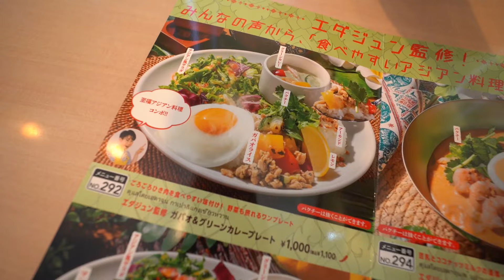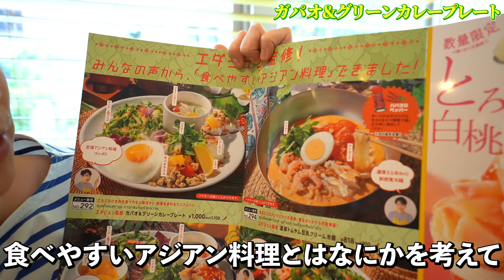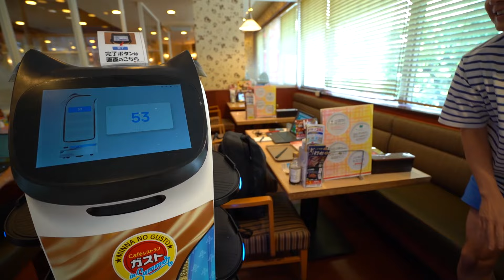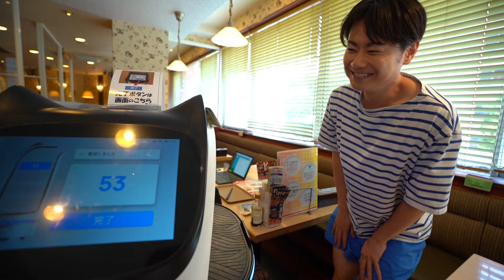ガストアジアンフェア🇹🇭開発秘話を話します！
７月１１日からはじまった、
全国ガストでのアジアンフェア

本当に沢山の方から、
「行ったよ」「食べたよ」とお声がけ頂けて、
色々な感情が右往左往した１ヶ月半でした。

そんな、アジアンフェアも本当に本当のラストスパート！
開発秘話をお話しさせて頂いたので、良かったら動画を観ていただけると嬉しいです。

料理研究家/管理栄養士
エダジュン

1984年、東京生まれ。管理栄養士取得後、株式会社スマイルズ入社して、
SoupStockTokyoの本部業務に携わり、2013年に料理研究家として独立しました！
「パクチーボーイ」の名義でも活動中です。
お手軽アジアごはんや、パクチーを使ったレシピが得意★

[24冊ほどレシピ本発売中です！]